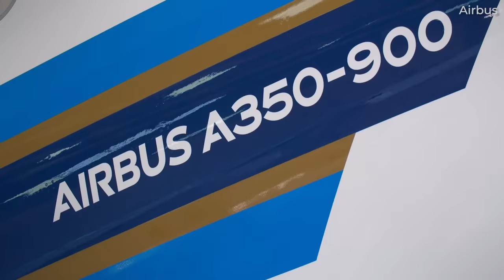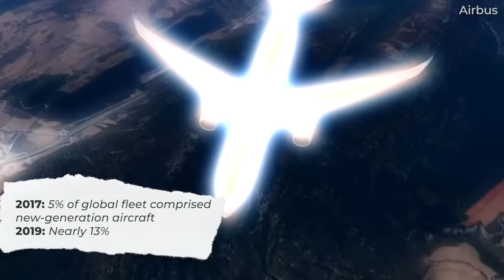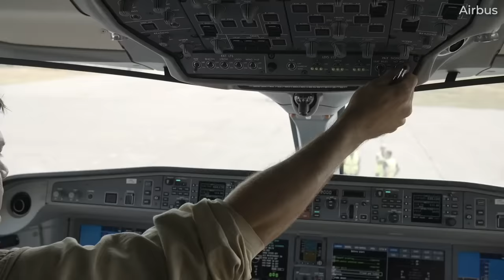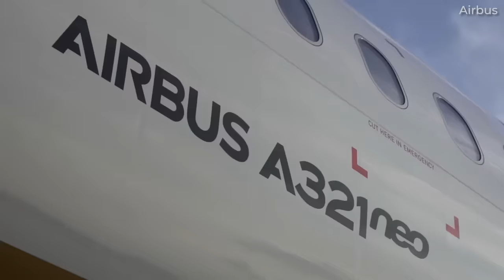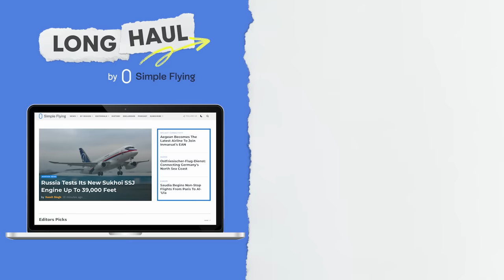A Look At The Full Airbus Commercial Lineup & Backlog Numbers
Airbus states in its recent Global Market Forecast that the global aviation industry will require over 40,000 new passenger and freighter aircraft in the next 20 years. These numbers include aircraft that would replace the existing fleet and also ones that would be added as a result of anticipated growth in demand. Airbus emphasizes its own aircraft offerings in single-aisle, widebody, and freighter categories.

With all of this in mind, which in-production aircraft are in highest-demand at Airbus right now? It’s something we’ll look at for today’s video!